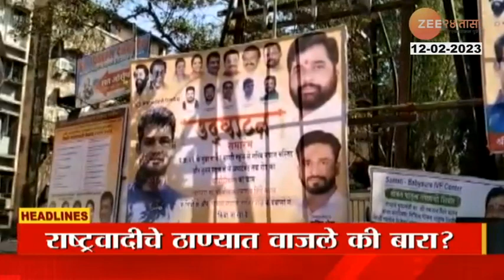Top Headlines Today | टॉप हेडलाईन्स | 1 PM | 12th February2023 | झी २४ तास | Zee24taas